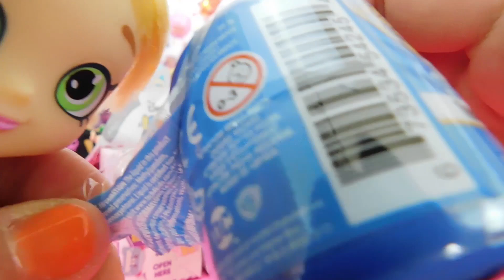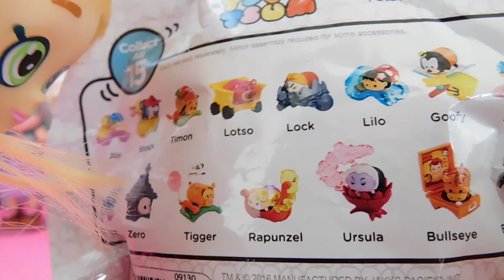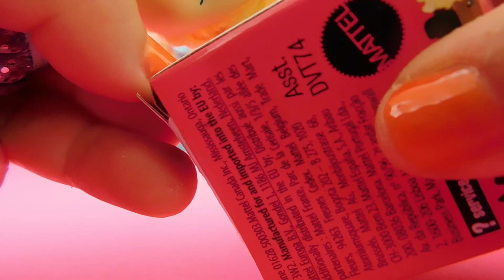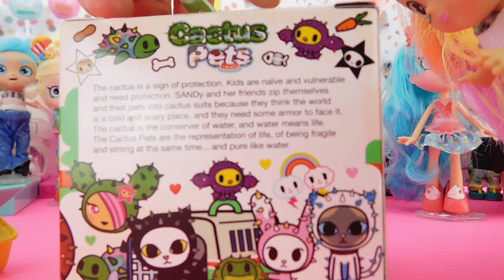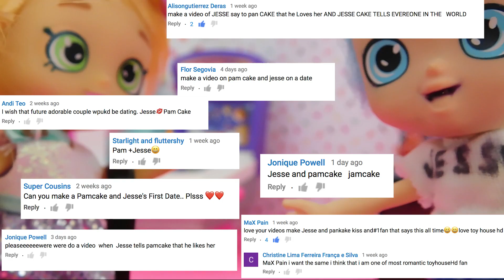Pam Cake opens Birthday PRESENTS 🥞🎁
Pam Cake opens her birthday presents! BY POPULAR DEMAND---Jesse finally gets to talk to Pam Cake in private and asks her to hang out officially!

The toys in here are Shopkins Season 4 Easter Eggs, Num Noms mystery scented pack, Funko Mystery Minis Disney Beauty and the Beast, My Mini Mixie Qs blind pack, DC Super Hero Girls Series 1 Fash'ems Mashems, Tokidoki Series 1 Cactus Pets Blind Box, Season 2 Shopkins Happy Places, and of course Disney Tsum Tsum Series 4 Mystery Stack Pack.

Official ToyHouseHD Gear!! 😘😍😘